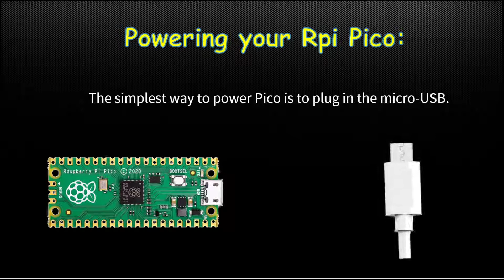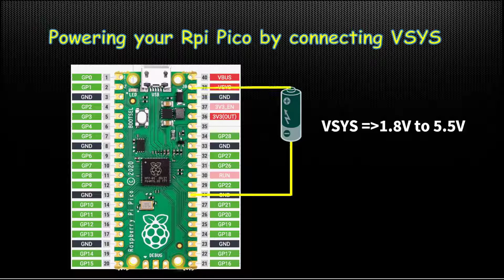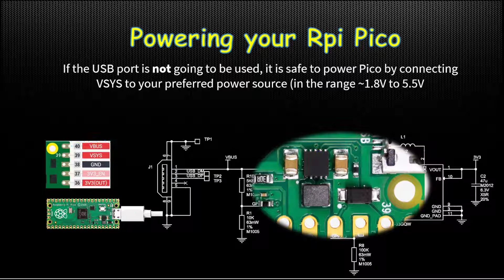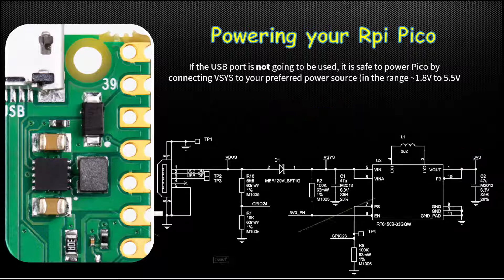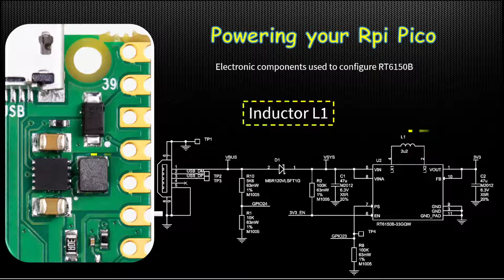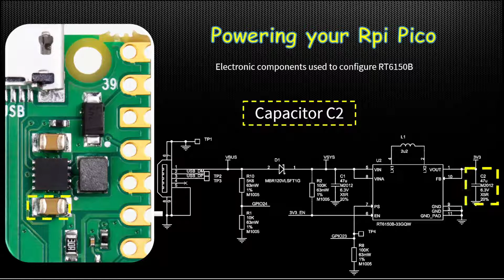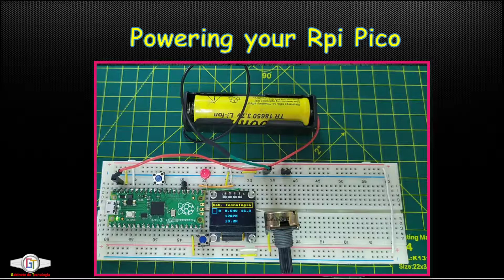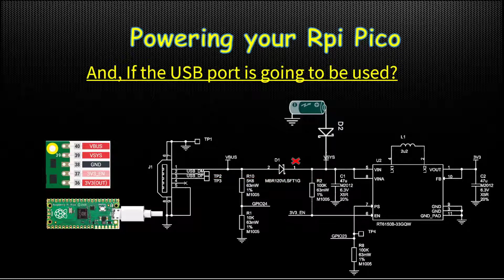#07 Energizando o Raspberry Pi Pico com segurança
Neste vídeo é apresentado as possíveis maneiras de alimentação da placa do Raspberry Pi Pico. Mostraremos didaticamente todo o circuito eletrônico responsável pela energização do RP2040. Vários exemplos de formas de alimentação do Rpi são apresentados.